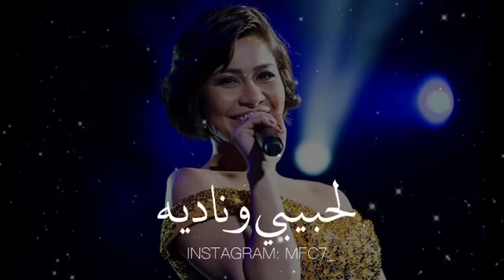حالات واتس اب شيرين ياليالي